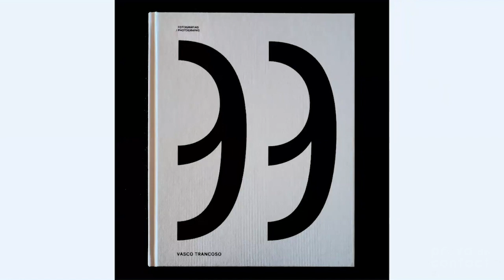T03E09 - Conversa com Vasco Trancoso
Olá pessoal, esta semana temos como nosso convidado, o fotógrafo Vasco Trancoso

O Vasco juntou-se a nós para falarmos um pouco sobre o seu percurso na Fotografia e como nasceu a sua paixão pela Fotografia de Rua. Falámos também sobre o seu mais recente livro "99" e algumas histórias por detrás da criação das imagens deste livro.

Aqueles que estiverem interessados em adquirir uma cópia do livro, podem entrar em contacto com o Vasco através do Instagram (ver acima) ou por e-mail .

Aproveitamos para relembrar que estamos no Youtube agora em formato vídeo, onde podem ver e ouvir estas entrevistas, assim como verem as imagens que são referidas durante as conversas.

Não se esqueçam de subscrever e de deixar as vossas reviews nesta ou noutras plataformas onde nos acompanham, para nos ajudarem a chegar a mais pessoas e criarmos uma comunidade ainda maior!

Obrigado pelo vosso apoio!